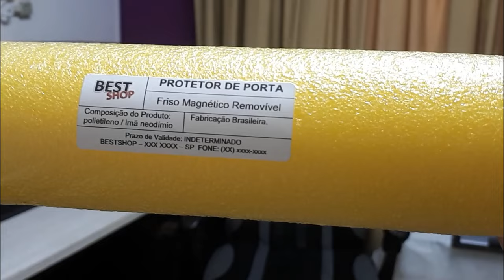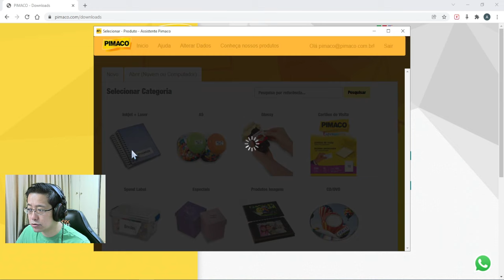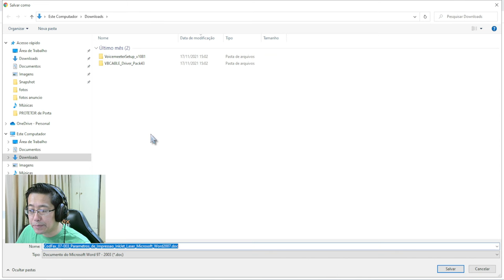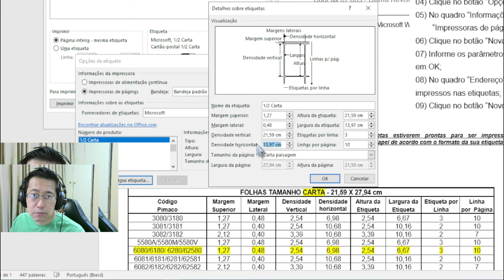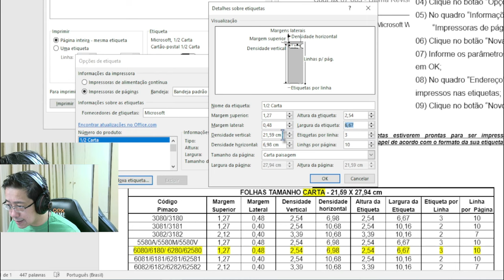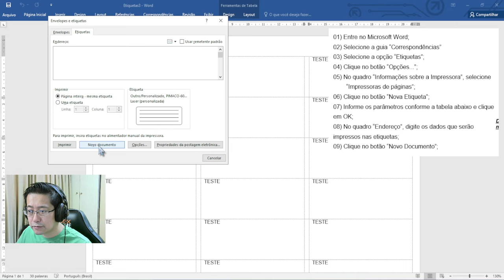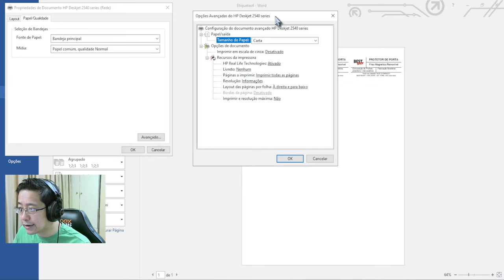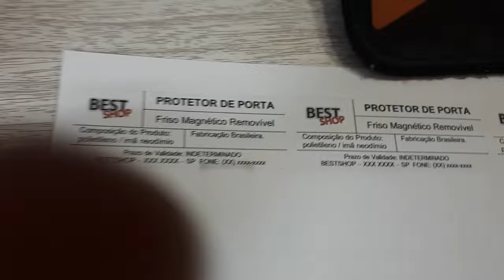Como fazer imprimir configurar alinhar ETIQUETAS PIMACO no WORD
ETIQUETAS PIMACO, as etiquetas mais conhecidas do mercado. No vídeo mostramos como configurar qualquer etiqueta da Pimaco para serem impressas em impressoras INKJET ou LASERJET!!

Durante o vídeo mostraremos algumas configurações para se TOMAR CUIDADO, pois caso não configurada corretamente a impressão não se alinha com a folha na impressora, e as etiquetas ficam fora do lugar. 🖥⌨🖥💻🖥🖱🖥🖨

Tutorial "leve e descontraído" mostrando como fazer, imprimir, configurar, alinhar as etiquetas de forma simples e rápida, demonstrando o software da Pimaco para pessoas que não tenham o Office Word, e o procedimento no WORD!

Procedimento simples que não requer prática nem tampouco habilidade!! 🙌

💥💥 IMPRESSORAS SUGERIDAS para impressão 💥💥
🅿️ IMPRESSORA HP DESKJET INK ADVANTAGE, 2376
🅿️ MULTIFUNCIONAL HP Laser 135w

O vídeo está IMPERDÍVEL!  Não perca tempo!! Aapeeerta o PLAAAY▶!!

E se vc curtir conteúdo de 💻PC/INFORMÁTICA, 🎥VIDEOMAKER, dicas para 🤩YOUTUBERS, eu te CONVIDO a se juntar a nossa comunidade!! Vc será muito bem-vindo...!!

✅ MEU SETUP ✅

✴️ PROCESSADOR INTEL I5-10400F
✴️ PLACA VIDEO RX 6600 8Gb
✴️ RAM T-Force Vulcan 16GB (2x8) DDR4 2666Mhz
✴️ SSD 240Gb m.2 nvme - WD Green
✴️ HD 1Tb 7200 rpm - Toshiba
✴️ PLACA MÃE H410M-E
✴️ GABINETE Pichau Sirius Preto - PG-SUR-BL01:
✴️ FONTE Pichau NIDUS 500W
✴️ MONITOR Samsung Odyssey G30 24" 144Hz
✴️ MOUSE Razer Deathadder Essential
✴️ MICROFONE Blue Yeti

** Como associado da amazon/aliexpress/shopee os links podem conter afiliação e reverter uma percentagem da venda a favor do canal  -  ajudar no crescimento do canal 🙂👍